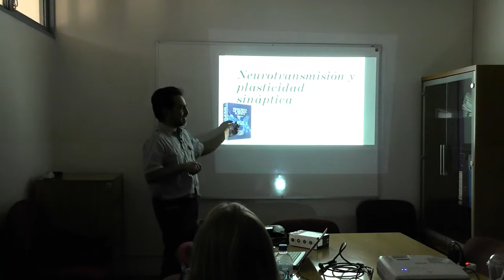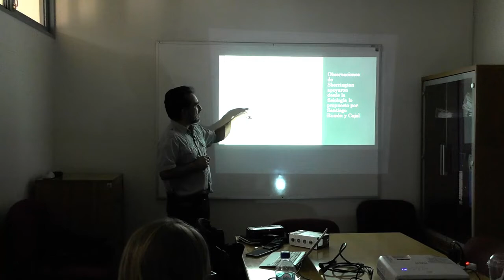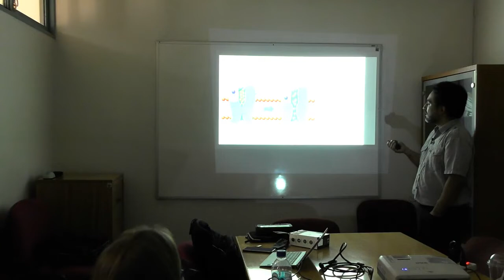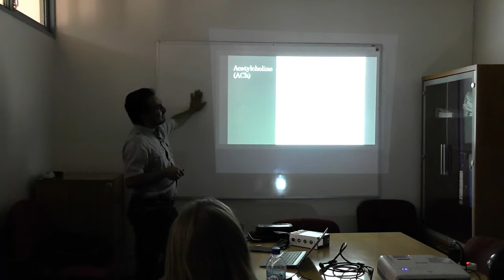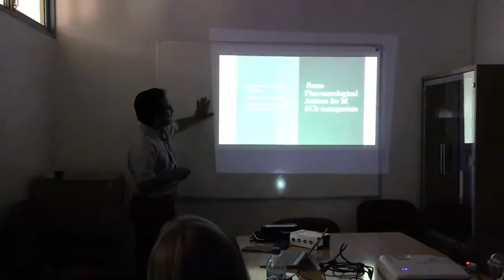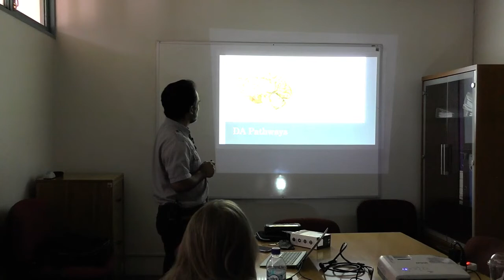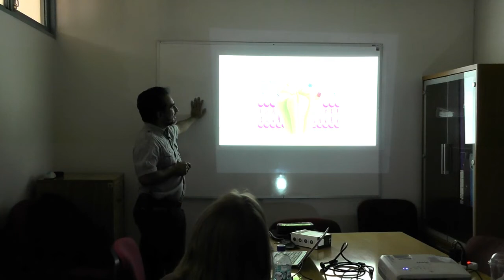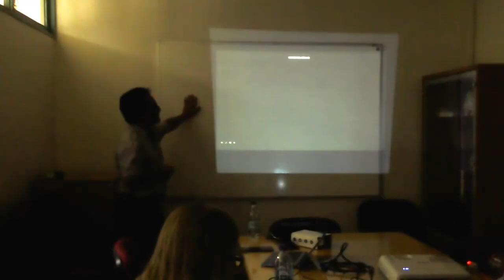Neurotransmisión Doctorado en Neurociencia USACH 2019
Clase sobre Neurotransmisión, video sin editar. Profesor Carlos Rozas, Doctorado en Neurociencia, Universidad de Santiago de Chile, Abril 2019.